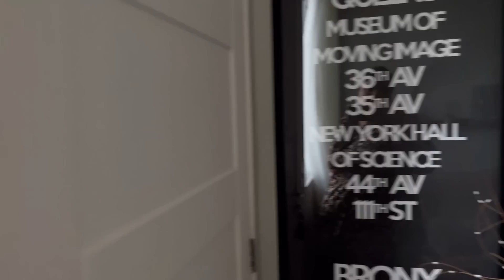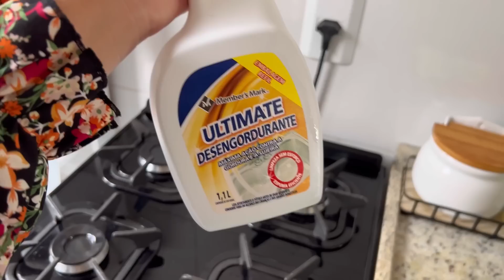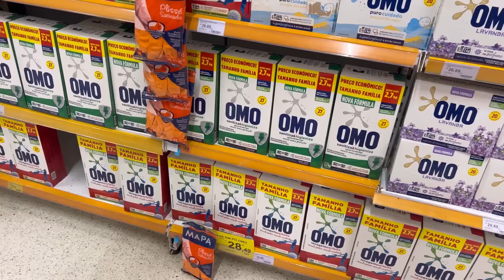PARTIU!! COMPRAS NO MERCADO DE CURITIBA😍ORGANIZAÇÃO DA CASA DO MAIKO,ESTOU AMANDO CURITIBA❤️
QUE A ALEGRIA DE JESUS ENTRE EM SEU LAR ♥